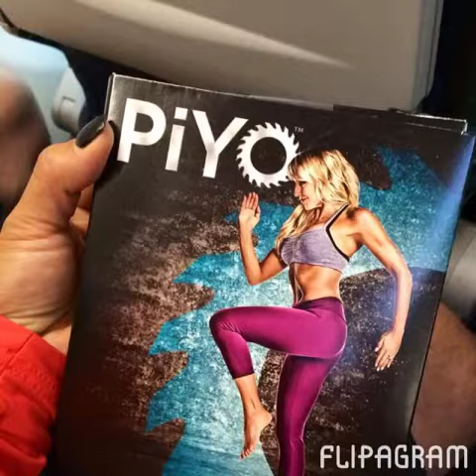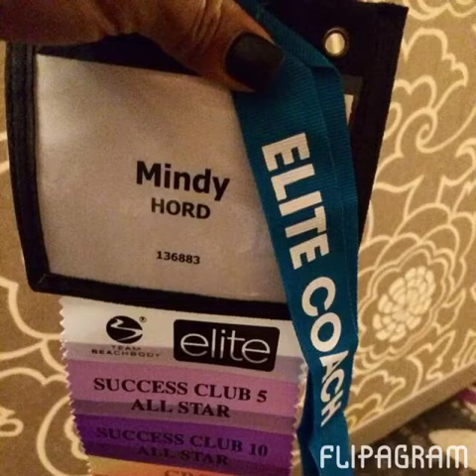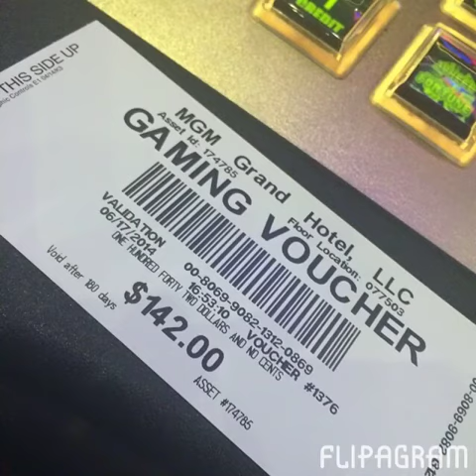Flipagram - June 23, 2014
Summit 2014